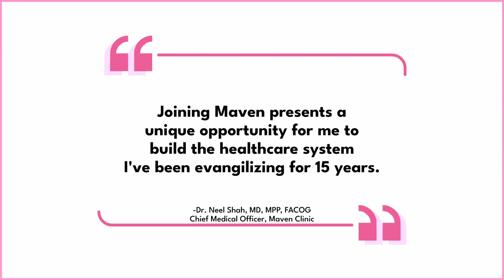Revolutionizing Women's Health: A Conversation with Dr. Neel Shah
Dr. Neel Shah MD, MPP, FACOG, is Chief Medical Officer of Maven Clinic, the world's largest virtual clinic and first "unicorn" technology company for women's and family health. He is also a visiting scientist at Harvard Medical School where he previously served as Assistant Professor of Obstetrics, Gynecology and Reproductive biology.

As a physician-scientist, Dr. Shah has written landmark academic papers on maternal health and health care policy, and contributed to four books, including as senior author of Understanding Value-Based Healthcare (McGraw-Hill), which industry leaders have called "an instant classic" and "a masterful primer for all clinicians." He is listed among the "40 smartest people in health care" by the Becker's Hospital Review.

Dr. Shah joins Anushay to talk about women's health in America, the IVF fight and the birth equity movement.